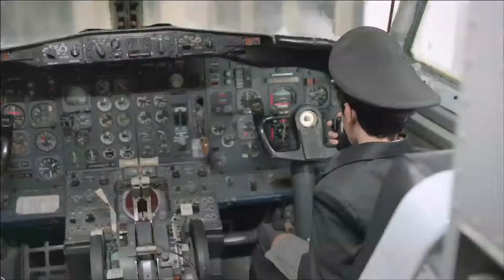2013 07 kidzania | launch | bang bang films | esben | tvc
client : imagination edutainment | product : kidzania | prod co : bang bang films | director : esben tonnessen | credit : supervising producer | category : tvc